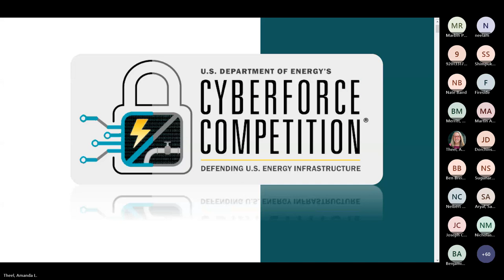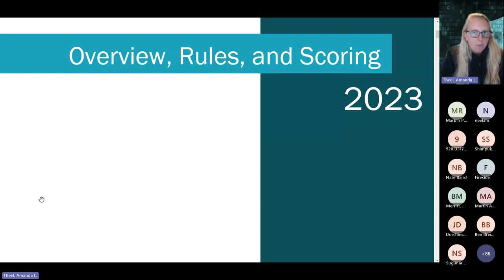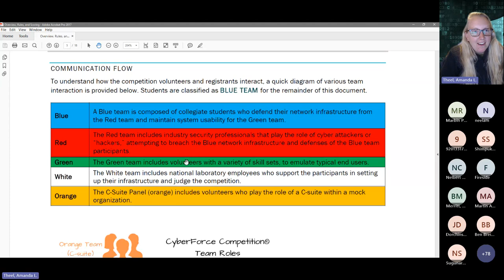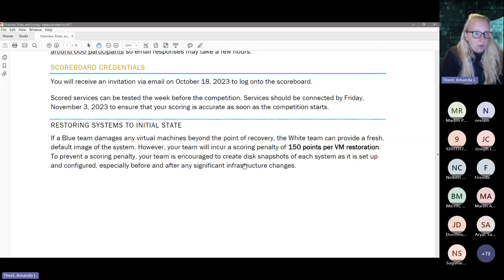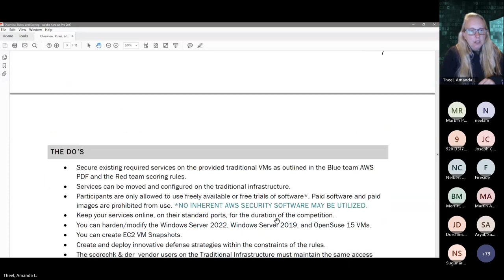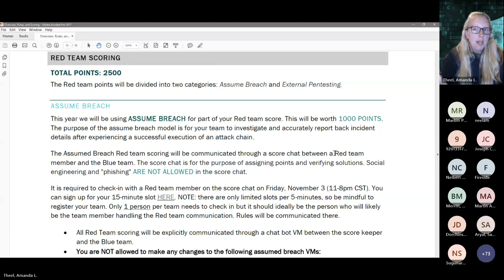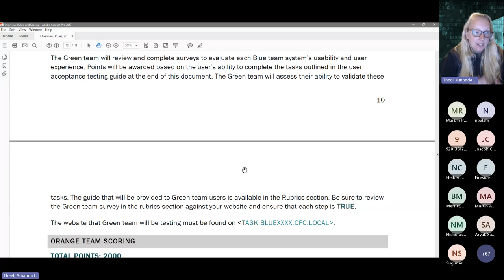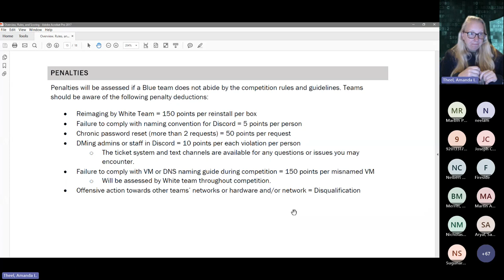2023 CyberForce Competition® Rules Fireside Chat